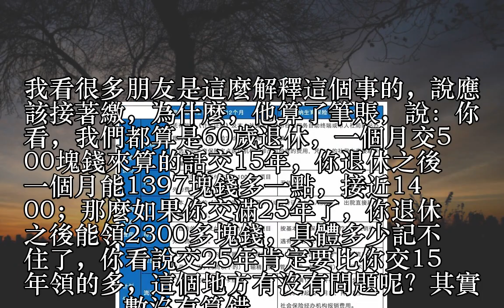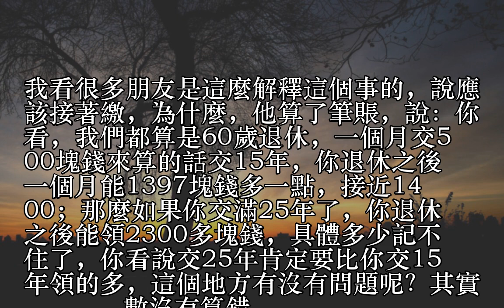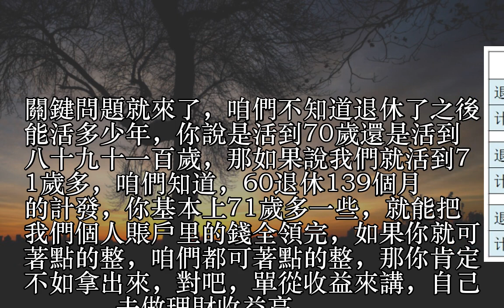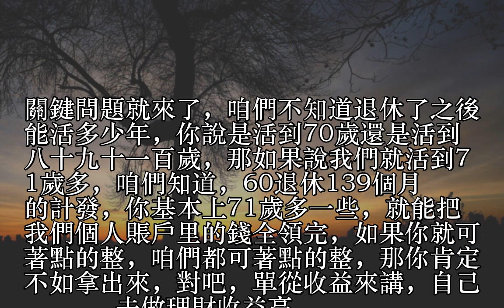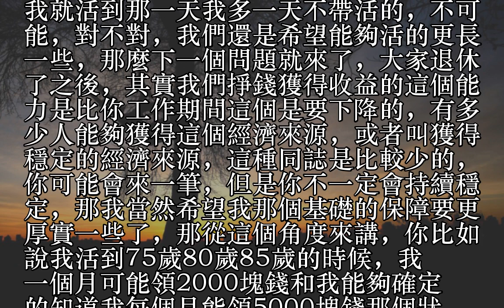交15年社保和交25年社保差距有多大 兩大關鍵點需知